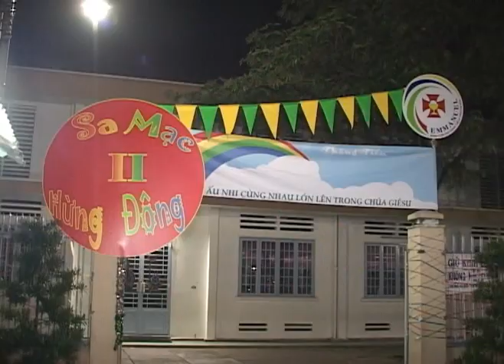► Sa Mạc Hừng Đông 2 (P1) 2012 Video Clip